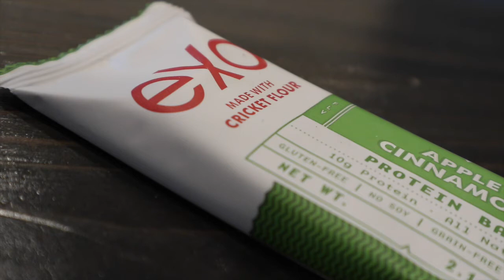Start the day with an eXo bar and end with a ChapatiPizza!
Eating an eXo protein bar is a great way to start the day! The boy’s and I enjoy a Friday night movie, TMNT 2. Oh, and we invented a new recipe, ChapatiPizza! Chapati made with Entomb cricket flower is amazing!

This week we are focusing on the Asia Region. This is the largest region and we are excited to dive in. Follow us this week as we highlight the plant based foods found in this region as we infuse them with insects.

Consider donating to help FundTheFIG, our picture-based Farming Insects Guide.